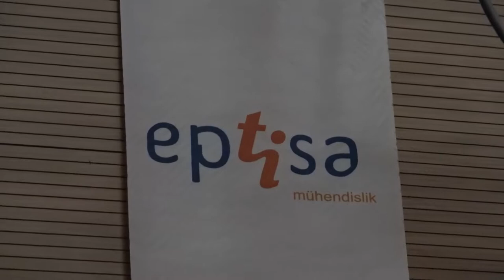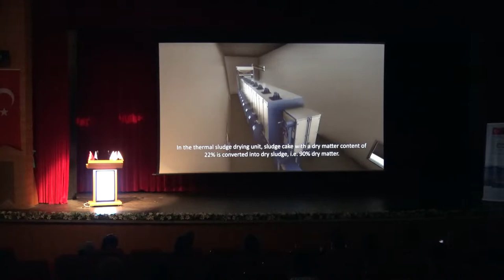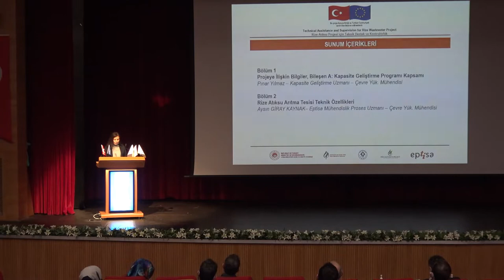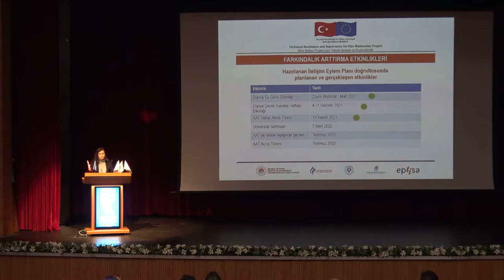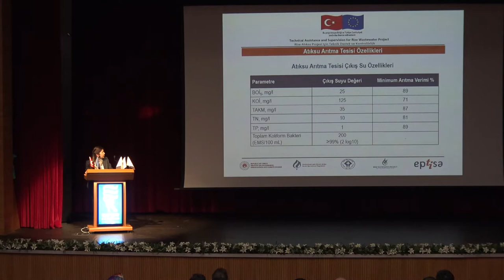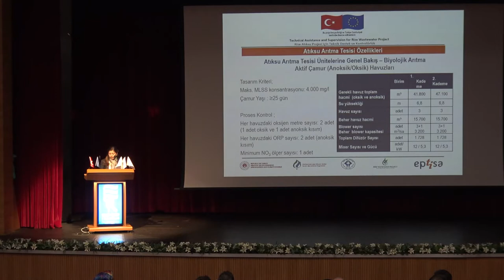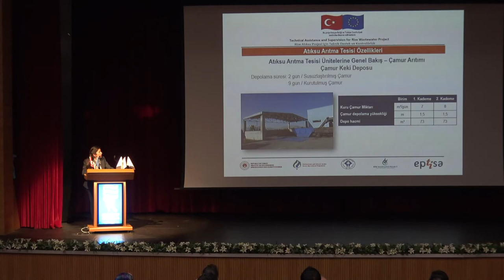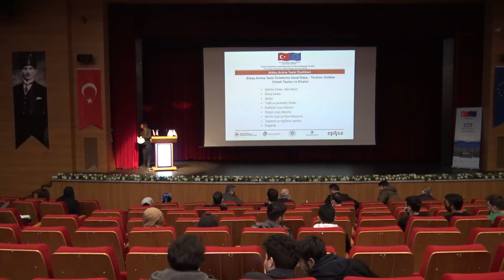RİZE BELEDİYESİ, IPA II RİZE ATIKSU PROJESİNİ TANITMAK İÇİN ÜNİVERSİTE SEMİNERİ GERÇEKLEŞTİRDİ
Avrupa Birliği ve Türkiye Cumhuriyeti tarafından finanse edilen IPA II dönemi Çevre ve İklim Eylemi Sektör Operasyonel Programı projelerinden Rize Atıksu Projesi’ni tanıtmak amacıyla 07 Mart 2022’de Recep Tayyip Erdoğan Üniversitesi, Kampüs Yaşam Merkezi Kongre Kültür Konferans Salonunda saat 14.30‘da Proje Tanıtım Semineri gerçekleştirilmiştir.

Proje Tanıtım Semineri’ne; Rize Belediyesi Su ve Kanalizasyon Müdürü, İnşaat Yük. Mühendisi Sn. Bünyamin NALKIRAN, Recep Tayyip Erdoğan Üniversitesi İnşaat Mühendisliği Bölüm Başkanı Sn. Prof. Dr. Servet KARASU, Proje Müşaviri Eptisa Mühendislik ve Recep Tayyip Erdoğan Üniversitesi akademisyenleri ve öğrencileri katılım sağlamıştır.

Toplam maliyeti yaklaşık 20 Milyon Avro olan Rize Atıksu Projesi’nin %85’i Avrupa Birliği, %6’sı Çevre, Şehircilik ve İklim Değişikliği Bakanlığı ve %9’u Rize Belediyesi tarafından finanse edilmektedir. Rize Atıksu Projesi, üç bileşenden oluşmaktadır.

● Rize Atıksu Projesi için Teknik Destek ve Kontrolörlük hizmet sözleşmesi kapsamında, atıksu toplama sistemi ve atıksu arıtma tesisi inşaatlarının kontrolörlüğü, Rize Belediyesi Su ve Kanalizasyon Müdürlüğü ve Proje Uygulama Birimi için kapasite güçlendirme çalışmaları ve ilde çevre bilinci oluşturmak adına Rize halkına yönelik farkındalık arttırma çalışmaları yürütülmektedir.

● Rize Atıksu Toplama Sistemi İnşaatı yapım sözleşmesi kapsamında, yaklaşık 16 km atıksu kolektör hattı ve şebeke bağlantısı yapımı, 1,2 km yatay geçiş imalatı, 3,5 km terfi hattı, 3 yeni terfi istasyonu, yaklaşık 500 adet muayene bacası, 545 adet parsel bağlantısı ve terfi istasyonları için otomasyon sistemi yapım işi gerçekleştirilmektedir.

● Rize Atıksu Arıtma Tesisi İnşaatı yapım sözleşmesi kapsamında 2047 yılına göre 30.403 m3/gün ortalama debi ile, fiziksel, kimyasal ve biyolojik arıtma üniteleri, çamur kurutma üniteleri ve koku giderici üniteyi de içeren atıksu arıtma tesisi yapım işi gerçekleştirilecektir.

Kasım 2021’de temeli atılan Rize Atıksu Arıtma Tesisi inşaatının 2023 yılı Temmuz ayında tamamlanarak devreye alınması planlanmaktadır.

Proje Tanıtım Semineri Programı

14:30 - 14:40 Proje Tanıtım Filmi Gösterimi
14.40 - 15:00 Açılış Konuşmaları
15:00 - 15:15 Rize Atıksu Projesi Kapasite Geliştirme Faaliyetleri hakkında sunum
15:15 - 16:00 Rize Atıksu Arıtma Özellikleri ile ilgili sunum

Proje ile ilgili detaylı bilgiye aşağıda linki verilen proje internet sitesinden ulaşılabilir.